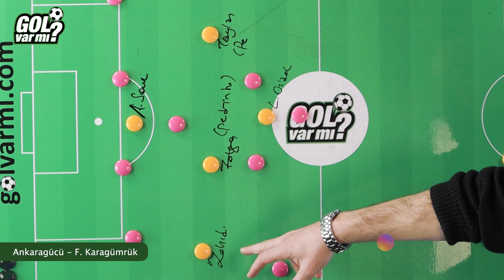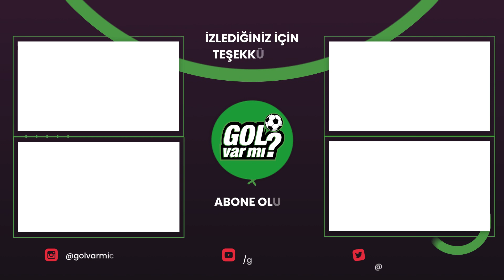Galatasaray Icardi ile kazanır, Bandırmaspor zorlu viraja girecek |Premier Lig, Bundesliga, Serie A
@scarsofhonorTR  sponsorluğunda Haftanın Simülasyonu'nda Serdar Kelleci Süper Lig, Spor Toto 1.lig, Premier Lig, Bundesliga ve Serie A'dan maçlar seçti.
Süper Lig'den Ankaragücü - F. Karagümrük, Antalyaspor - Gaziantep FK ve Galatasaray - Trabzonspor maçlarına dair tahminlerde bulundu . Premier Lig'den ise Everton - Arsenal, Brighton - Bournemouth ve New Castle U. - West Ham U. ve Tottenham - M.City maçlarının tahminleri bu videoda. Bundesliga'yı da es geçmeyen Kelleci, Union Berlin - Mainz ve  M'gladcbach - Schalke maçlarını konuştu. Serie A derbisi  İnter - Milan maçının tahmini ve tamamı videoda.
Keyifli seyirler.